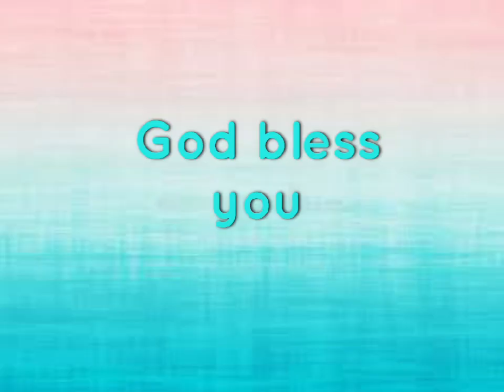Malayalam song:Akkaraikku yathira cheiyyum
Most Rt Rev P.Vincent Samuel
Revival Ministries Social Trust